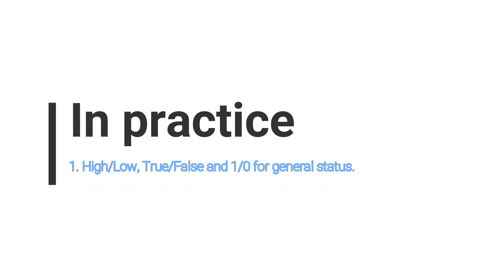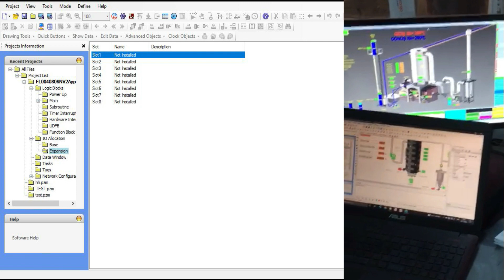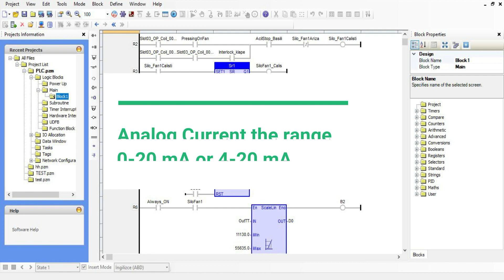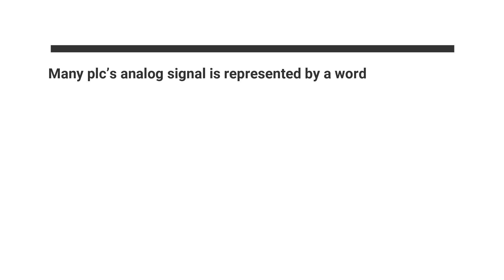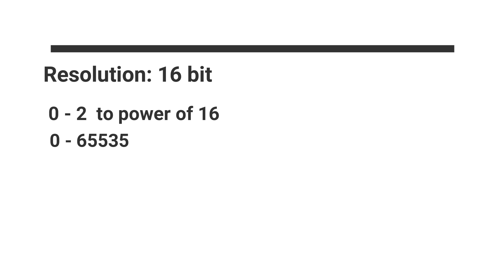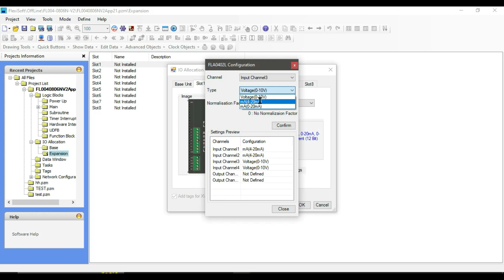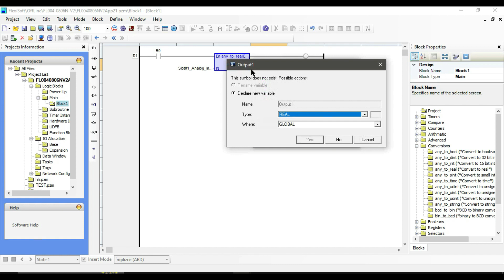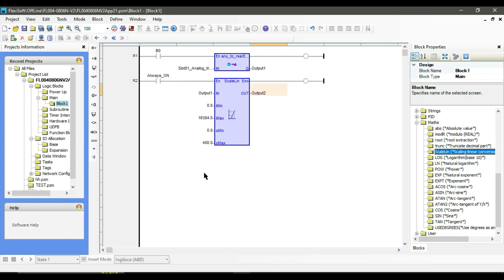Degital and Analog modules using renu flexisoft (PLC) Scaling and converting int PLC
what is degital or discrete signals and how it is used in PLC?
What is Analog signal and how to use it and scale it in the plc?
Scaling, and communicating with PLC using analog module of FLA0402L